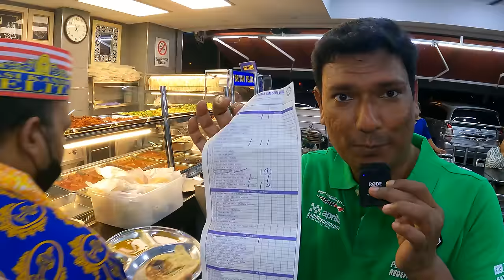💥 New year Celebration In Malaysia | Sunway City | ASRAF VLOG